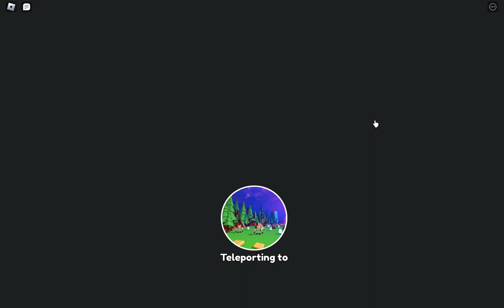Killing monster in another dimension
Weapon Crafting  Simulator